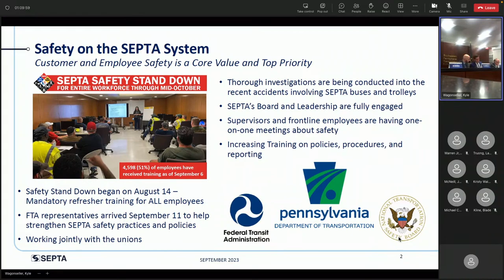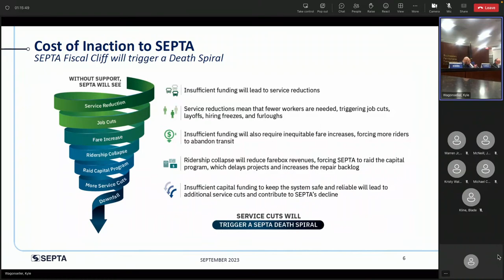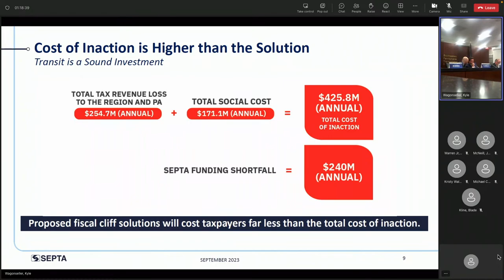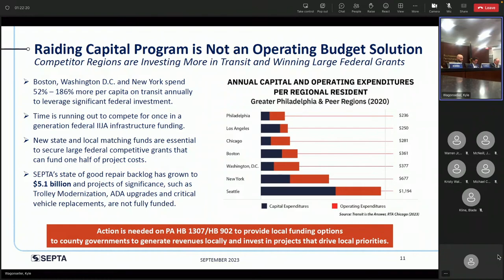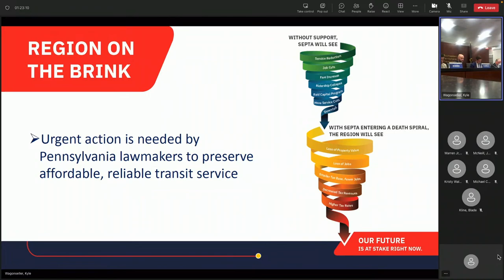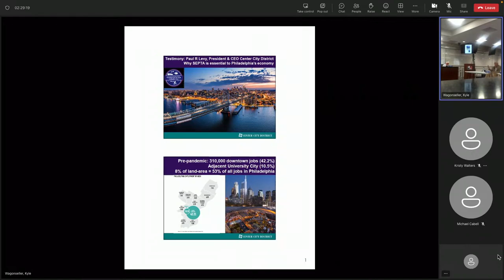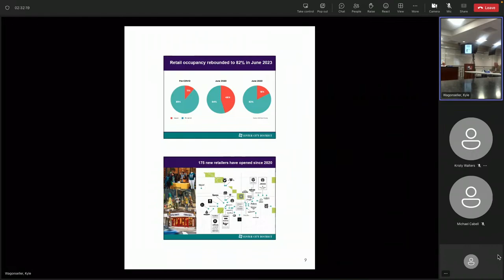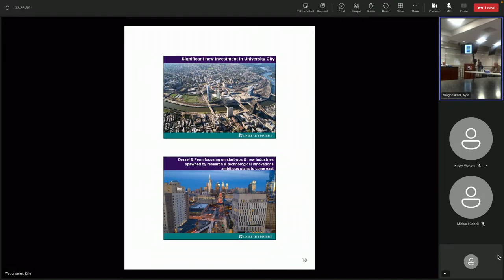Transportation Committee -- September 12, 2023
1:30 -- Voting meeting on HB 1662, HR 197, and any other business that may come before the committee.
2:00 -- Public hearing on Challenges with Transit Funding, on-site at SEPTA Headquarters in Center City Philadelphia.